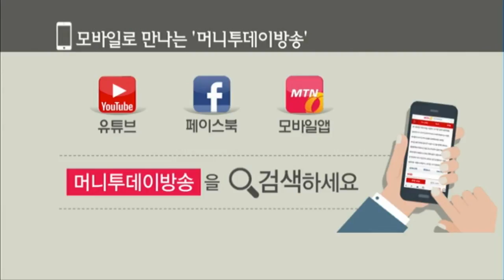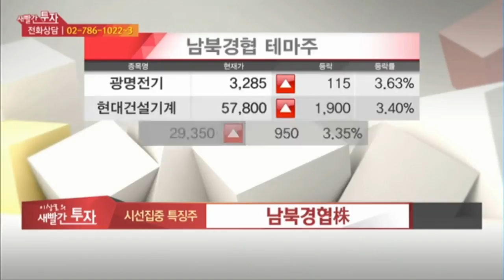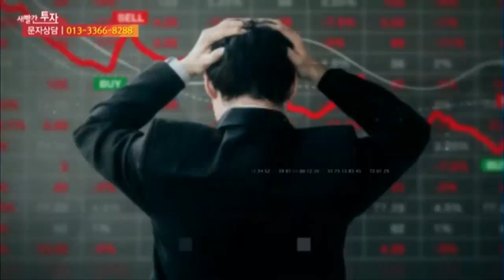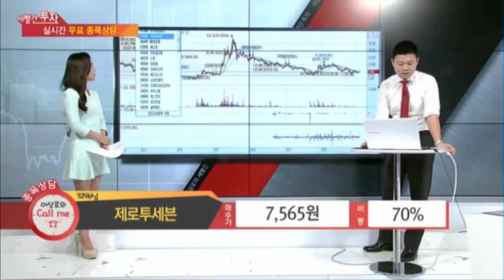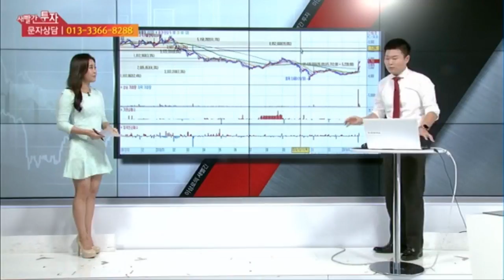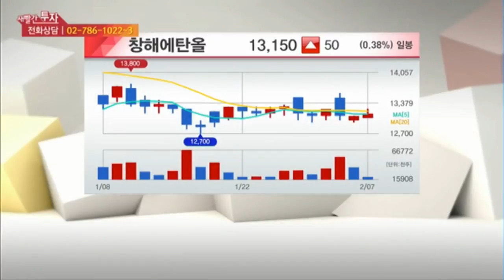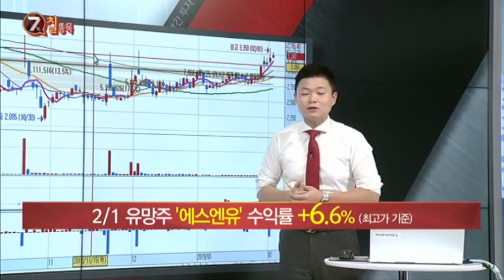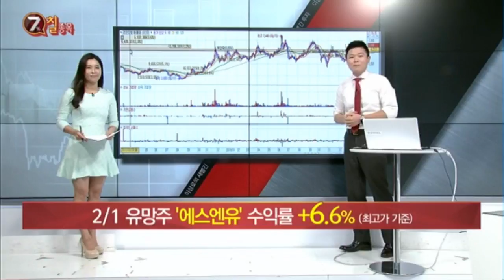MTN 머니투데이방송 이상로의 새빨간투자 종목추천 주식추천 파미셀,에스모,현대로템,제로투세븐,어보브반도체,톱텍,창해에탄올,폴더블관련주,에스엔유,경인양행,ap시스템,원익ips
AS

1. 파미셀 01:15
2. 에스모 06:23
3. 현대로템 08:55
4. 제로투세븐 10:55
5. 어보브반도체 14:37
6. 톱텍 17:15
7. 창해에탄올 19:45
8. 폴더블스마트폰관련주

에스엔유
경인양행